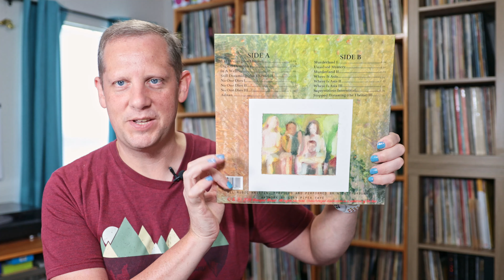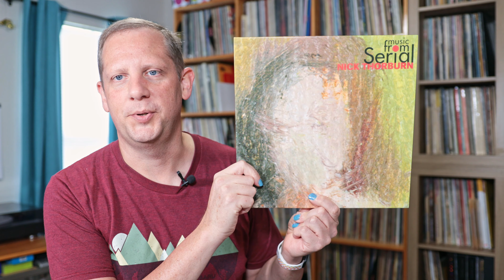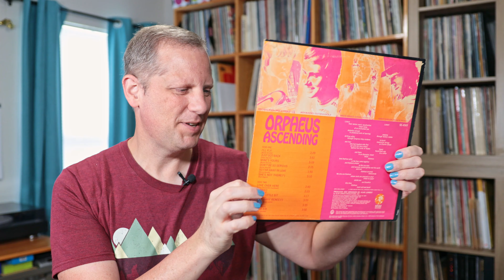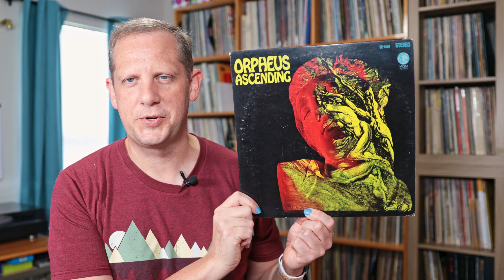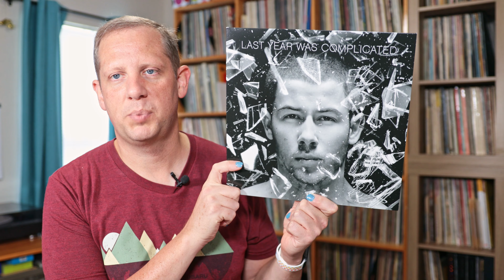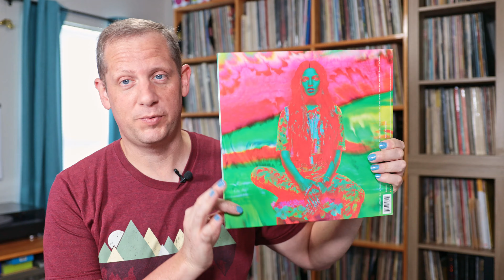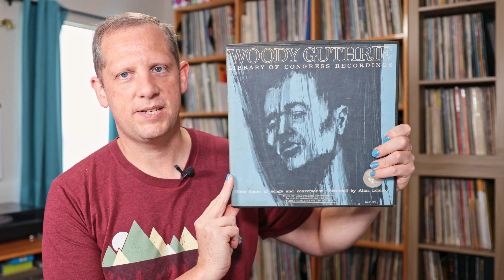Vinyl Survivor 173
Episode #173 of The Vinyl Survivor. The Vinyl Survivor show is about my journey to constantly explore new music. I show 10 albums I have recently listened to.  Sometimes they are new releases, and sometimes they are vintage finds pulled from my "inbox" of vinyl I have purchased but haven't had the chance to clean and listen until now.  I give a brief review of each album and let you know if they are destined to stay in my permanent collection of if they are going to be voted off the island!

Link To My Discogs Store, collector quality items that I don’t keep usually end up for sale here:

I like and use all of these products/services myself!